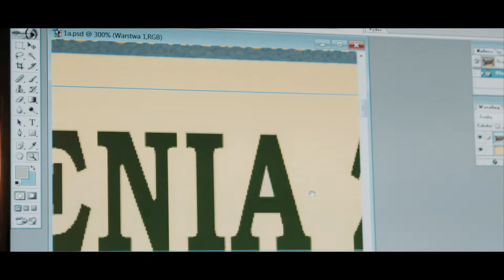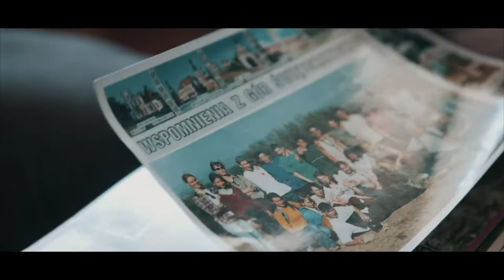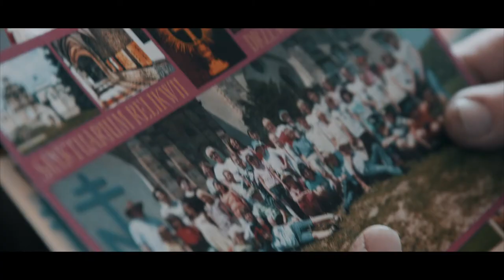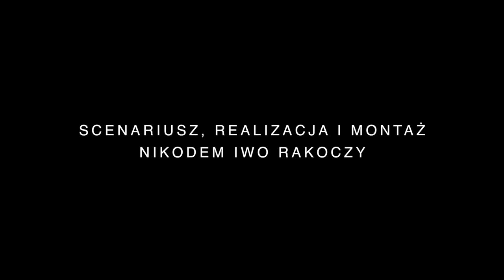FOTOGRAF Z WARTBURGA | DOKUMENT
„Fotograf z Wartburga”  to dokument o pasji człowieka oraz o zmieniających się czasach i umierającym zawodzie.

Film zrealizowany na dyplom do WARSAW SCHOOL FILM.

Scenariusz i Realizacja: Nikodem Iwo Rakoczy
Muzyka: Karol Nikman, DKR

Wystąpili: Wojciech Orzechowski
Podziękowania dla: Barbary,
Lucyny, Dominika, Anny i Joachima za udział w filmie.